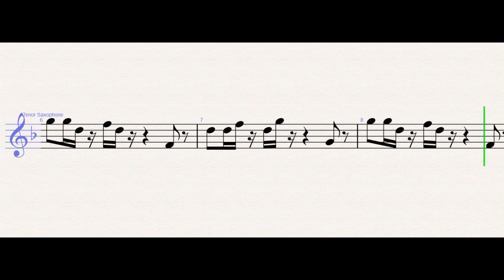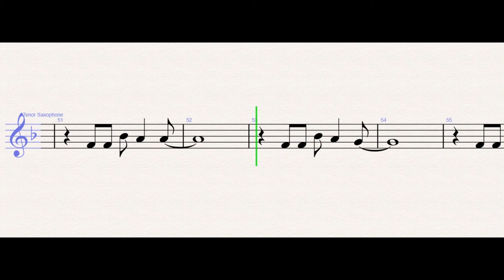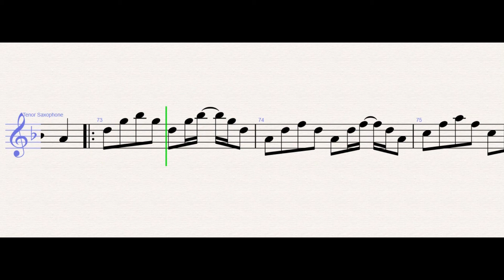Paramore - Hard Times – Tenor Saxophone Sheet Music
Paramore - Hard Times (Tenor Saxophone)

WONDER MUSICIAN teaches you to play the your favorite instrument, through well-arranged sheet music so that you too can learn how to play Hard Times by Paramore on the tenor saxophone as fast as you can.